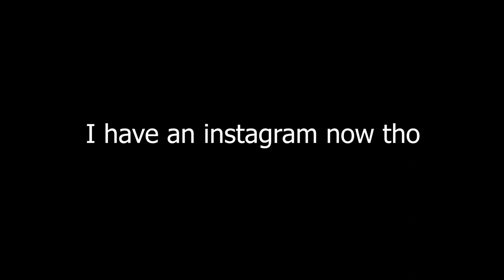Siege.SCRuB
Or just search Real_Salty_Mayo

I'm not sorry I've been gone so long.  I now have my life somewhat in order ;) Time to meme